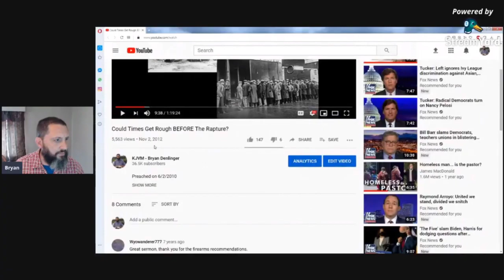Returning To The Days Of Noah